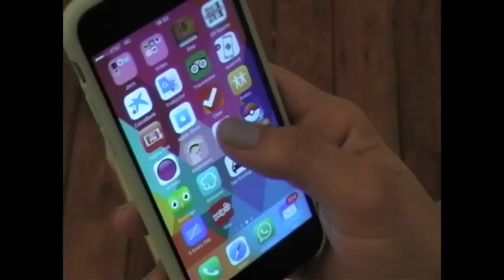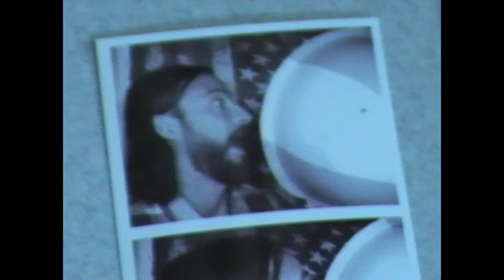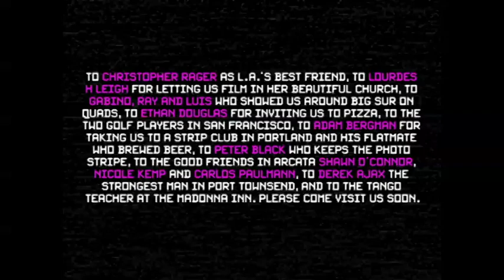RES - english version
NOTHING by Les sueques

A video by Tuixén Benet and Pau Escribano
Camera operator Pau Escribano
Video editing by Martí Blanché
Art directors Alfredo Adán and Tuixén Benet
Choreography by Tuixén Benet
Graphisme by Raquel Tomás
Starring Maria Consuela
El genio equivocado

We filmed this video with Alba Barneda’s handycam on a road trip up the USA’s west coast. We are very thankful to all the people we met on the way and interacted with the melon head, either they appear on the final cut or not: to Christopher Rager as LA’s best friend; to Lourdes H Leigh for letting us film in her beautiful church; to Gabino, Ray and Luis who showed us around Big Sur on quads; to Ethan Douglas for inviting us to pizza; to the two golfers in San Francisco; to Adam Bergman for taking us to a strip club in Portland and his flatmate who brewed beer; to Peter Black who keeps the photo stripe; to the good friends in Arcata Shawn O’Connor, Nicole Kemp and Carlos Paulmann; to Derek Ajax the strongest man in Port Townsend; and to the tango teacher at the Madonna Inn. Please come visit us soon.